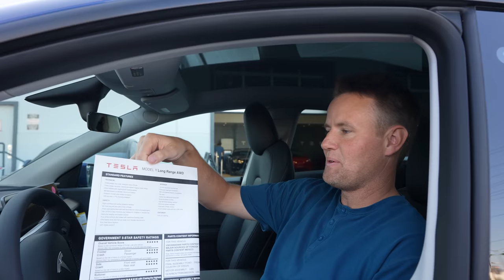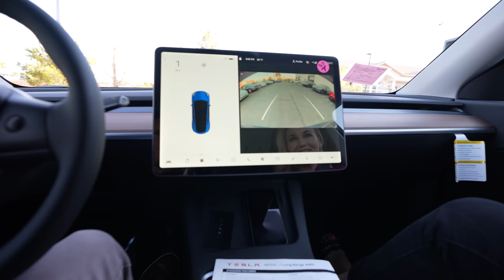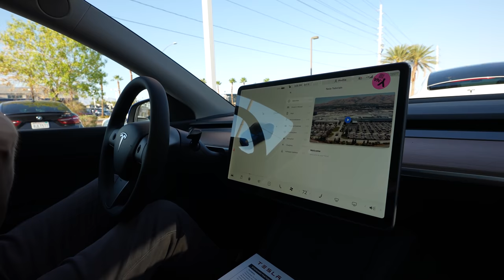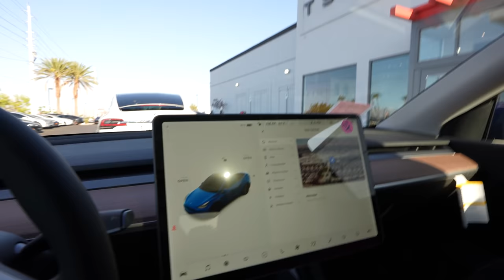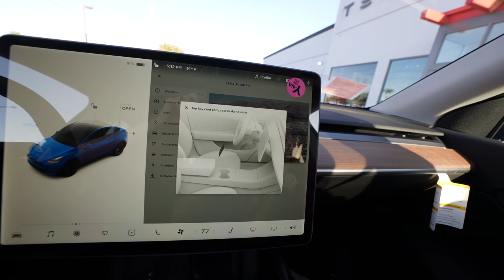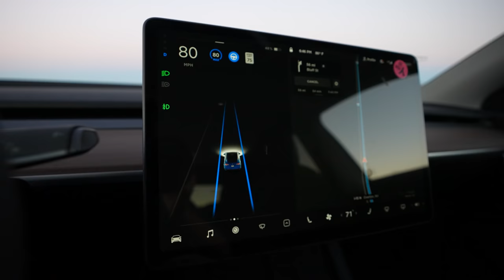We Bought Our Son a Car!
Our son is turning 16 soon - It's about time to get him a car!